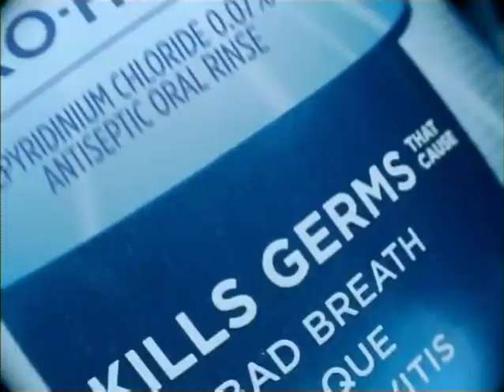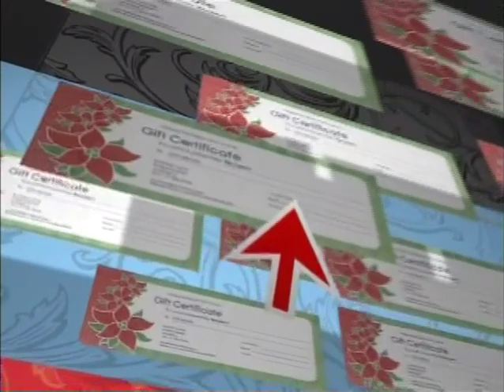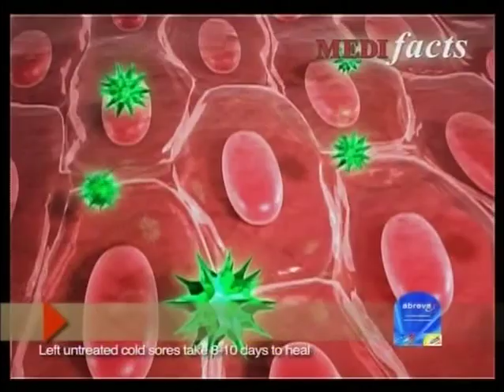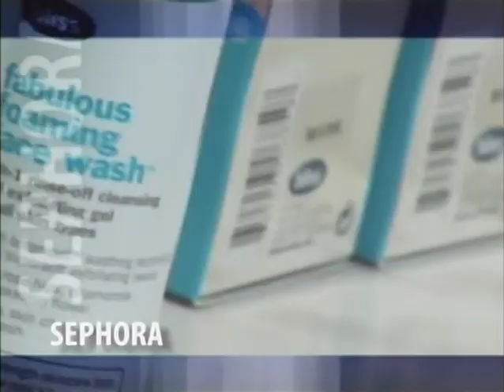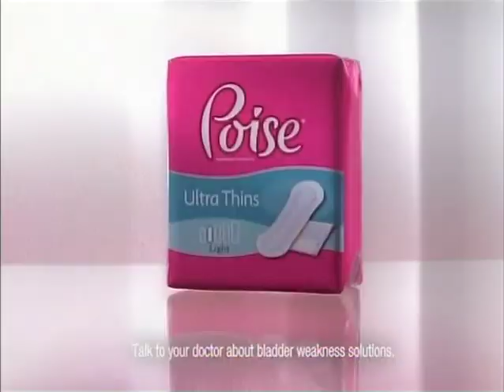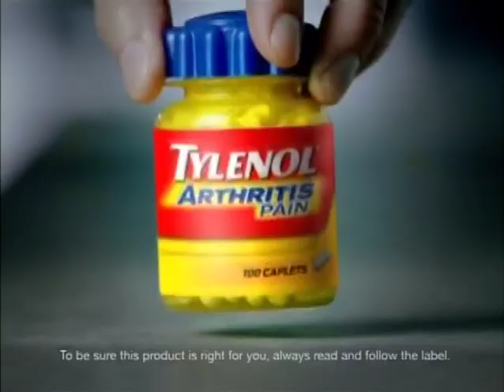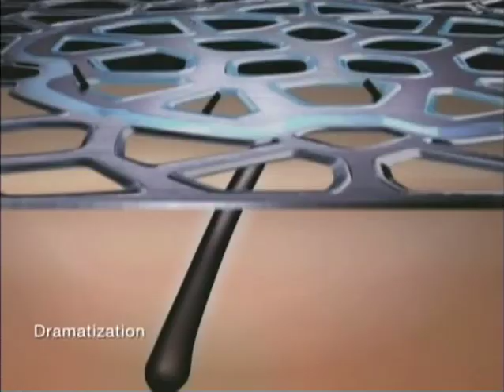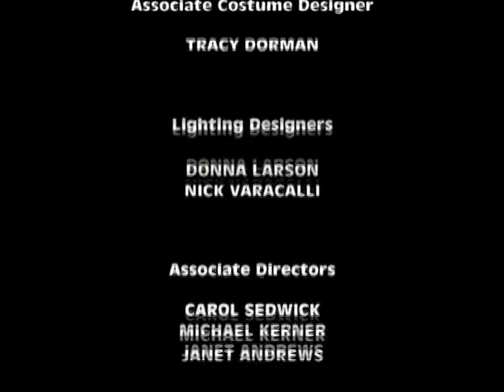ATWT 11 20 08